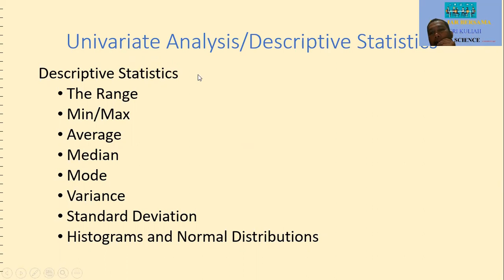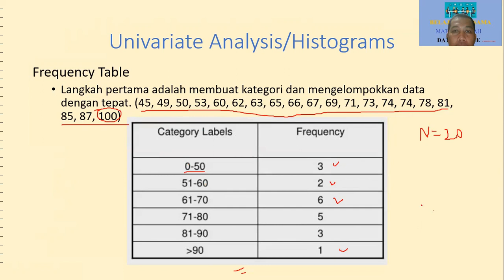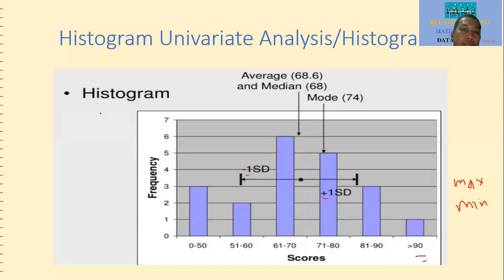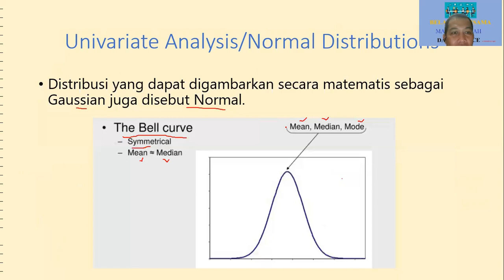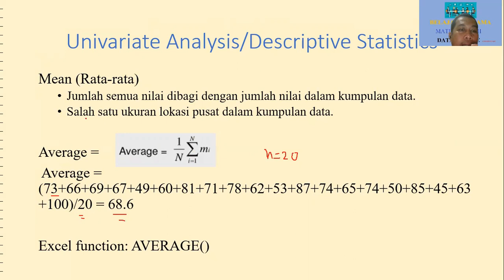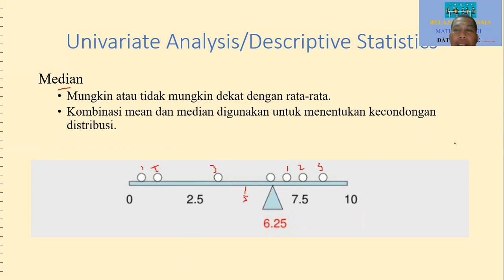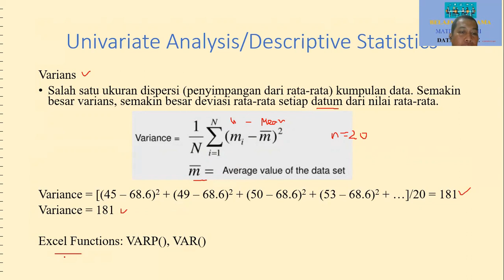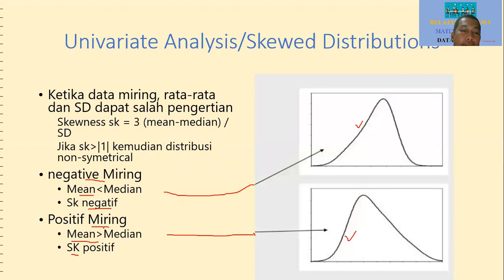Data Anaysis Univariate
Penjelasan Data analysis dengan Univariate analysis